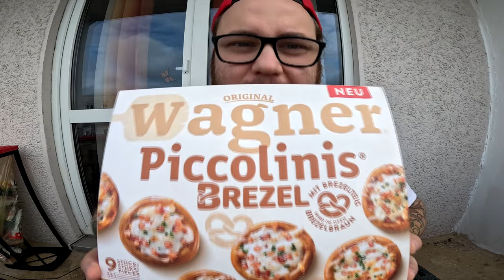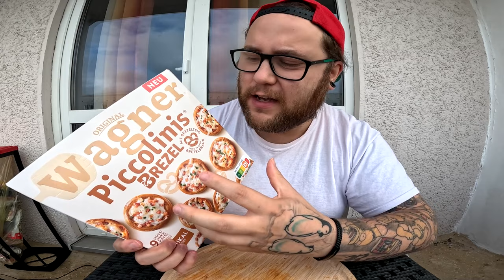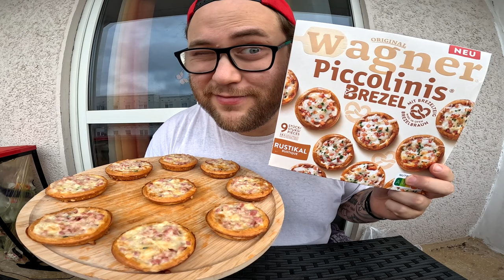Ramses Kitchen | Die Wagner BREZEL PICCOLINIS !!! (Rustikal Edition)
GUMMA !!!